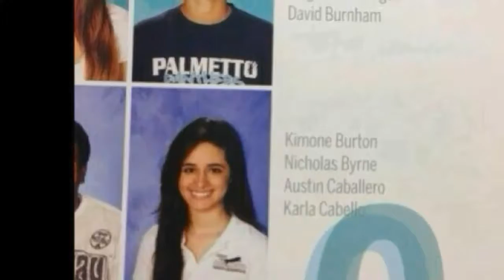Happy Birthday Camila 💝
Here's to 20 blessed years of Camila fucking Cabello...HAPPY BIRTHDAY!!!

P.S I really wanted to upload this yesterday...on her actual birthday...but YouTube kept freakin muting my video so I had to change it like 5 times...but anyways...here it finally is.